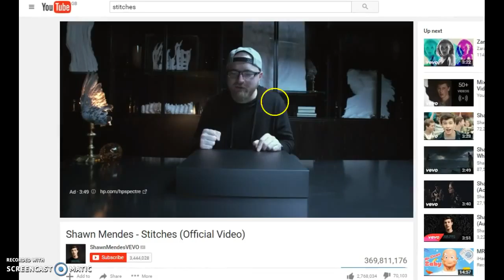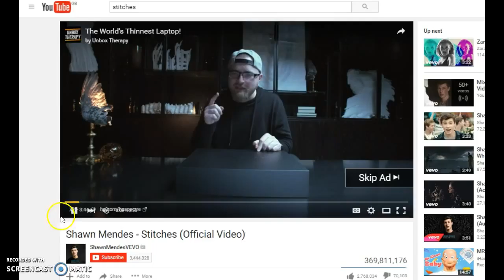Animal Jam - Playing All The Games In The Sol Arcade - Part1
Glitchy Audio and Lag :I